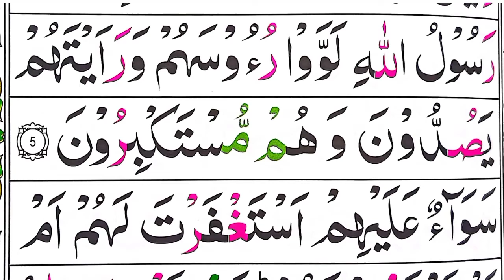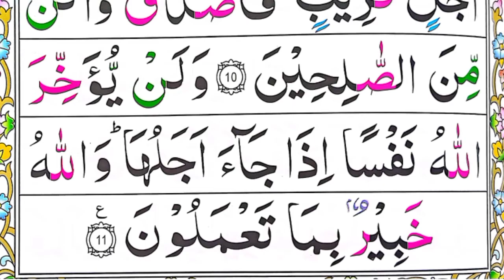Surah munafiqun | Surah al munafiqun | surah munafiqun Full HD Arabic Text beautiful voice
Surah munafiqun | Surah al munafiqun | surah  munafiqun Full HD Arabic Text beautiful voice Al Quran class